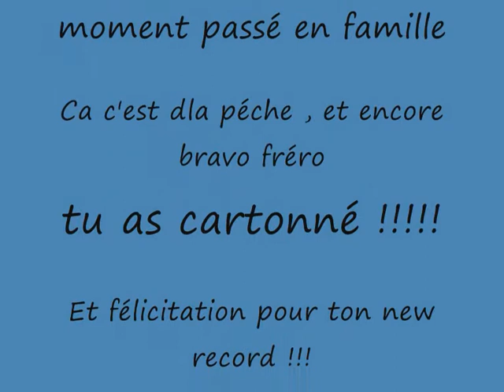péche st andré 3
péche